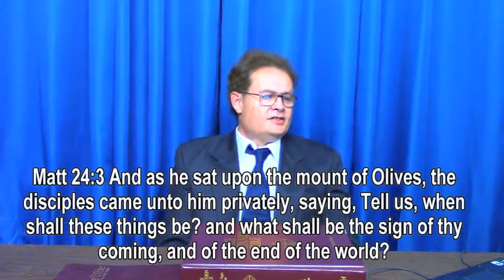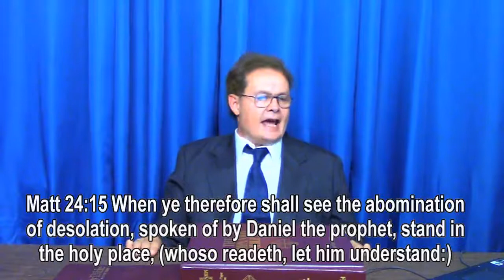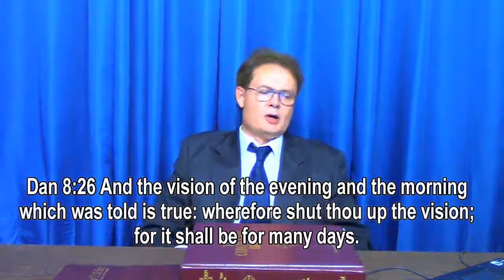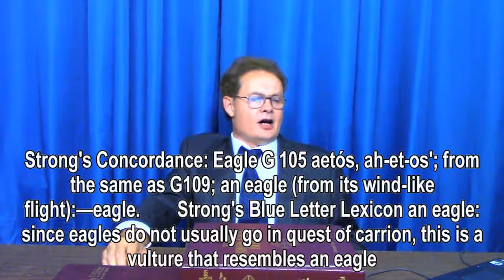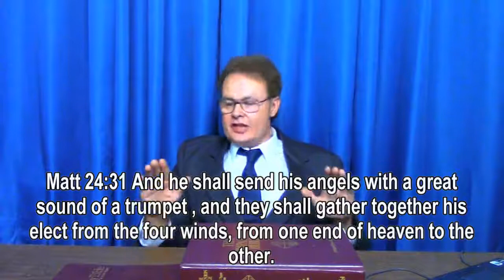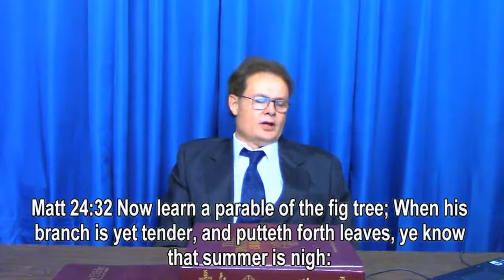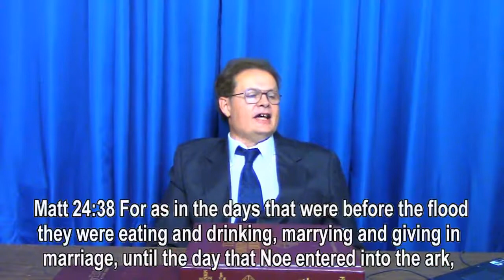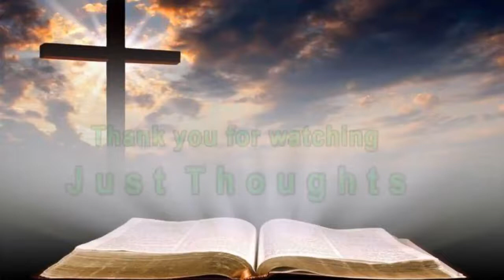Just Thoughts EnRaptured Part 2 2017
Just Thoughts EnRaptured Part 2   2017                                                   Bible Study Channels